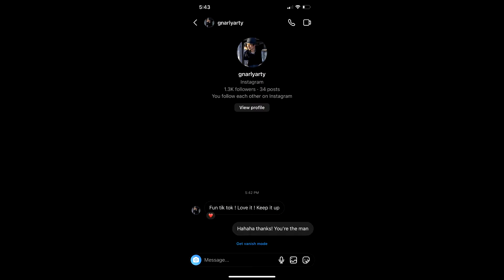Meeting a Netflix Star on Call of Duty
There is no shortage of cool people playing COD. I'm going to keep posting the most interesting/entertaining conversations that I have, and hopefully offer you new perspectives!

I make content on Call of Duty that is a little different than usual. Instead of focusing on the gameplay, my goal is to get a laugh, or have real discussions with a variety of cool people.

In this video, I spoke to a dope guy who does Motion Capture for a large Netflix (kids) production, and how exactly he got into it.

Stick around for plenty more coming soon.

Go follow Arthur! (tell him I sent you)